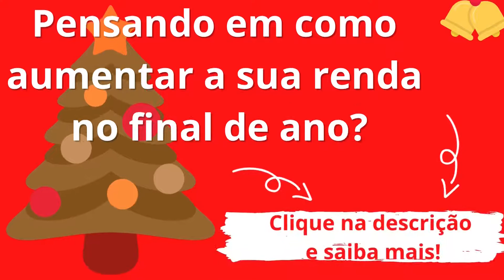TATA FALA SOBRE A TRETA DA PRODUÇÃO DO PODDELAS